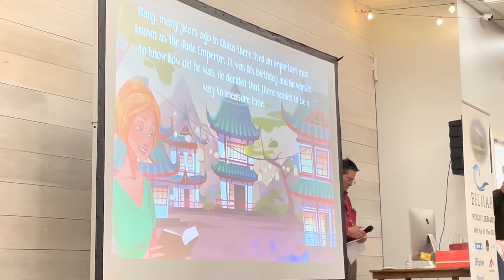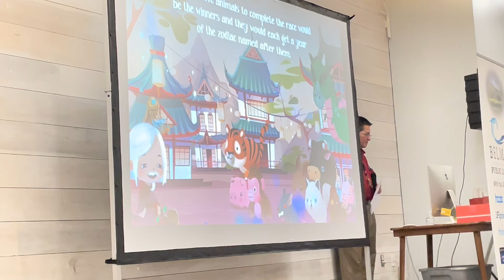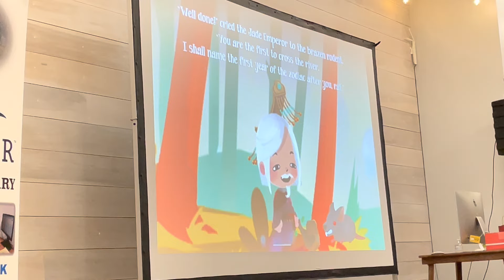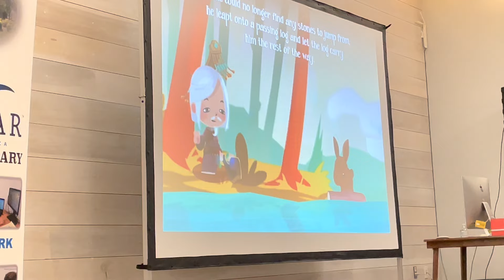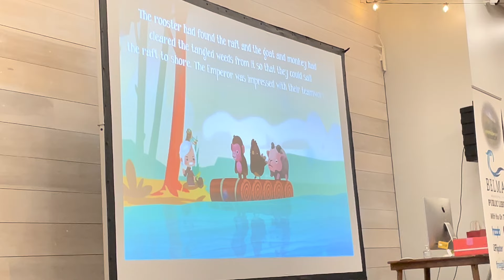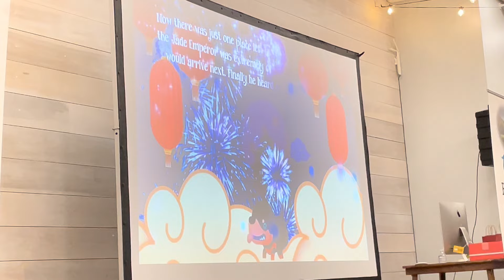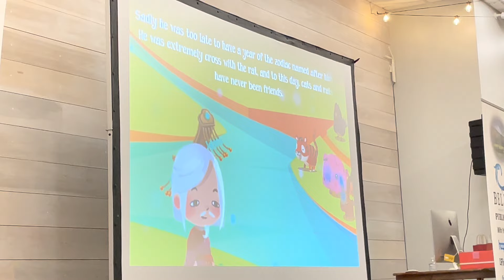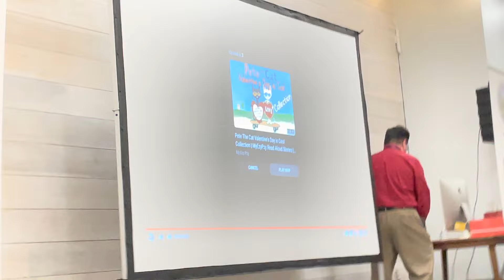Chinese New Year Party